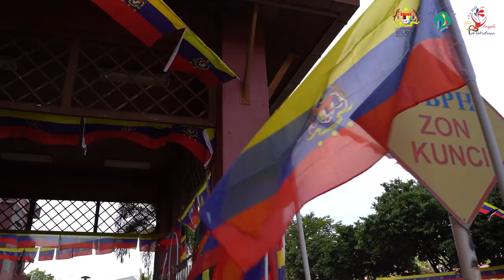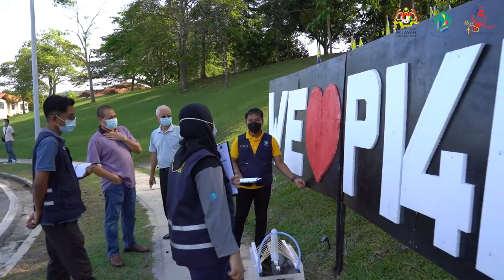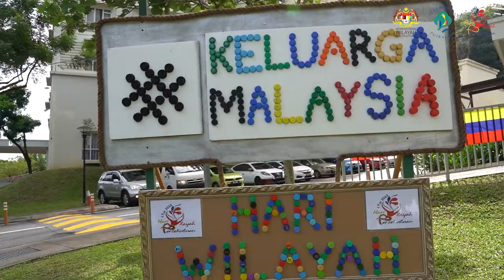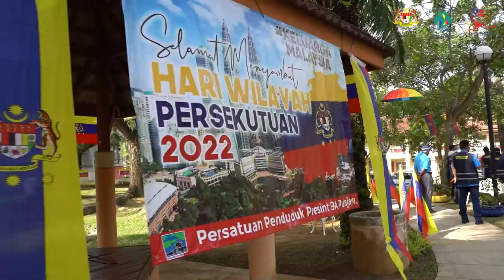Higlights Pertandingan Kibar Bendera Kategori Persatuan Penduduk Putrajaya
Terima kasih di atas penyertaan anda dan tahniah kepada para pemenang-pemenang Pertandingan Kibar Bendera Perbadanan Putrajaya Kategori Persatuan Penduduk